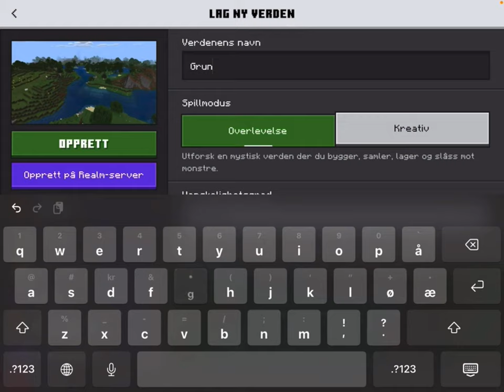Minecraft-Surival serier: episode 1: Fresh start [Reopload]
Sorry for the bad quality, anyways here is the link to mogswamps channel its a super flat surival world which has lasted 11 years🎊🎉 thanks to mog swamp and subsribe to him